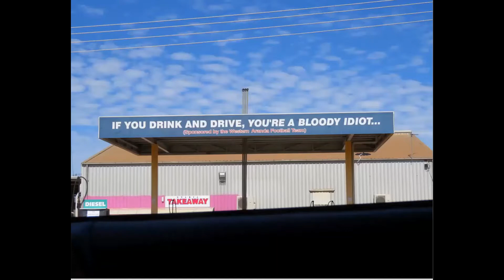South Bay Bird Society Jan 2021 meeting - Amy Hopkins - The Parrots of Australia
Amy went to Australia in 2016 with a friend for a month-long birding trip focusing on parrots.  While Australia is fourth in the world for number of parrot species, it is first for endemic parrots and is truly Land of the Parrots.  They observed 24 out of 56 endemic parrot species with many subspecies on their travels along with many other interesting animals, flowers, and sights.  While this program focused on parrots, some other iconic animals such as cassowaries, koalas, kangaroos and others also made an appearance.